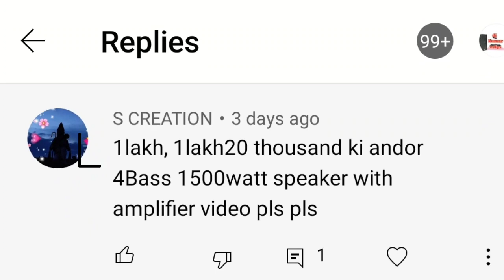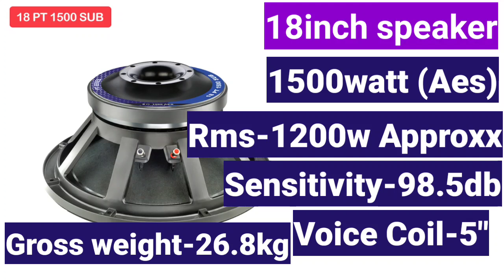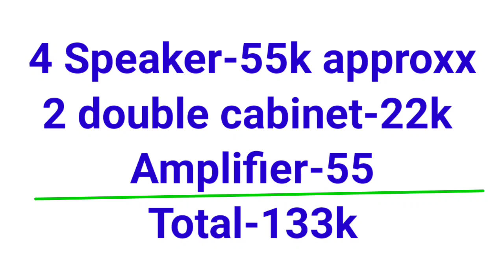Powerfull bass Setup | 4 bass setup | price and review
Medha dj plus- ‎
Rs-5290/-

6 channel mixer
38,00/-

Ahuja AUD 70XLR Wired Microphone
Rs-1004

Stand Mic Stnad for Harmonium, Tabla
Rs-799/-

Au-35 ahuja driver units
Rs-1308/-